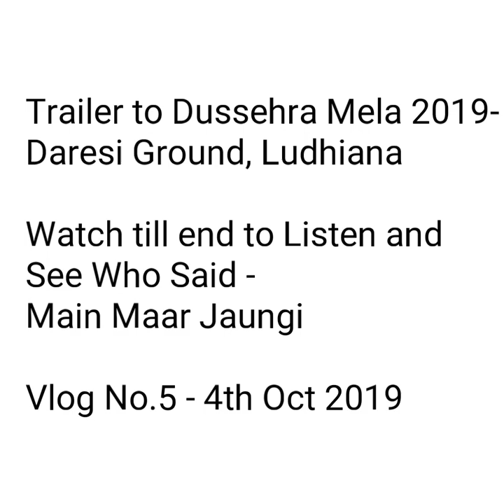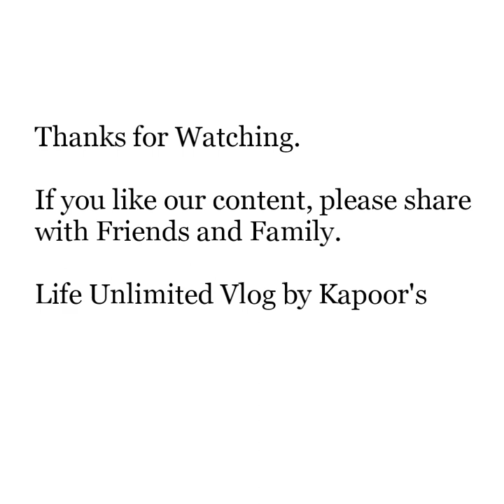ट्रेलर Trailer - Dussehra Mela दशहरा मेला 2019 - Daresi Ground दरेसी ग्राउंड, Ludhiana लुधियाना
ट्रेलर - दशहरा मेला 2019 - दरेसी ग्राउंड, लुधियाना

Life Unlimited Vlog by Kapoor's

then please do it immediately.

that you don't miss latest content.